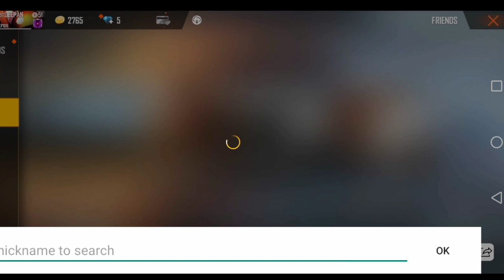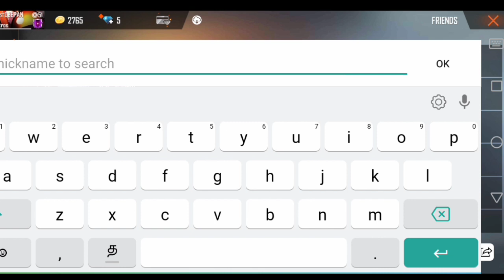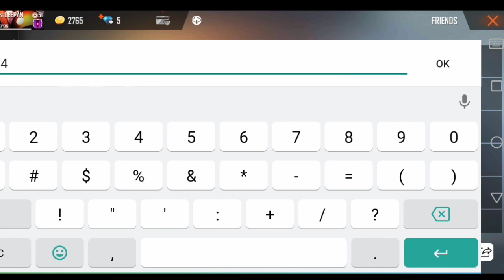Indian best free fire badges players id // wow what a players !!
Free fire best players id intro